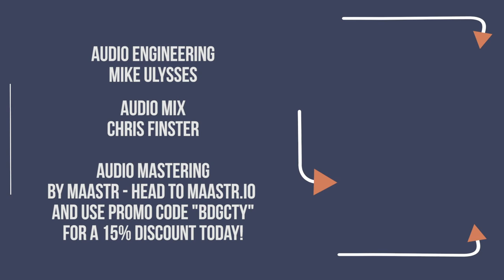NO BUFFER - "St Guinny" - BRIDGE CITY SESSIONS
Audio Engineer - Mike Ulysses

Audio Mastered by - Maastr.io

Camera Crew - Nick Wilson

Video Editor - Doug Reimer

Theme Song by No Buffer